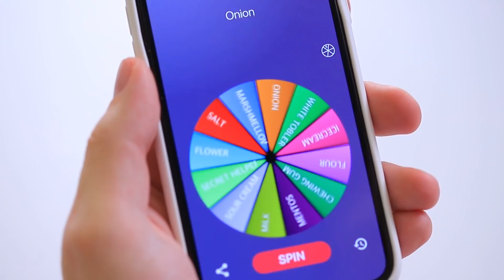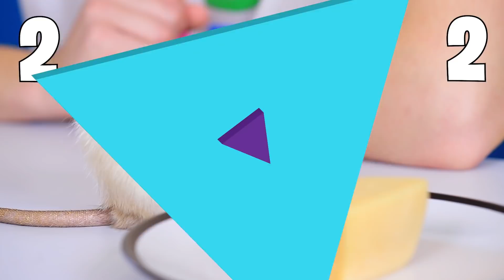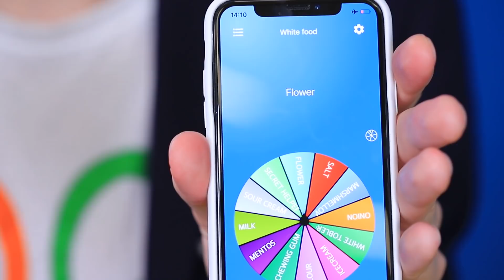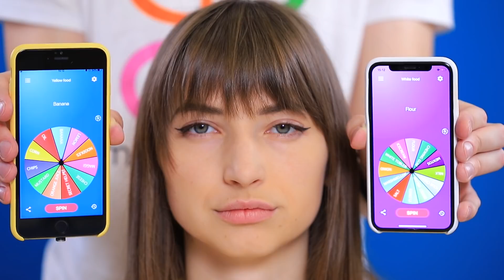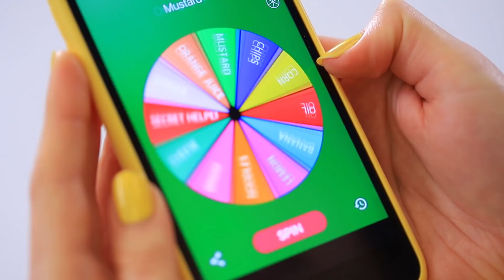24 घंटे एक ही रंग का खाना !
क्या तुम सोचते हो की तुम दोस्तों के साथ क्या कर सकते हो जिसमे सबको मज़ा आए। हमारे पास आईडिया है। खाने योग्य चेलेंज। या फिर देखे हमारा नया वीडियो चेनल पर।

और Troom Troom विडियो देखें:
प्रसिद्ध विडियो: